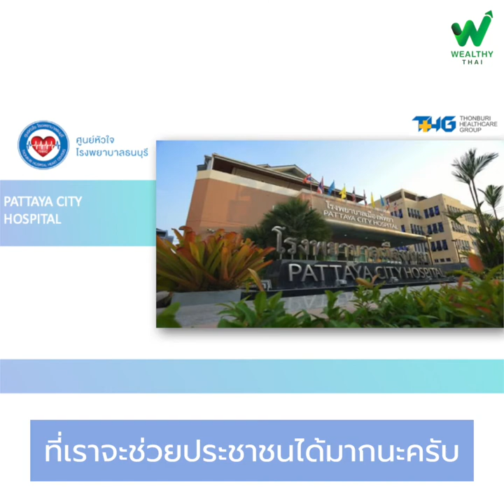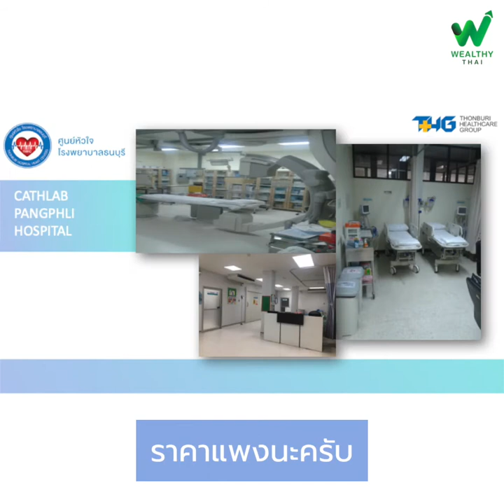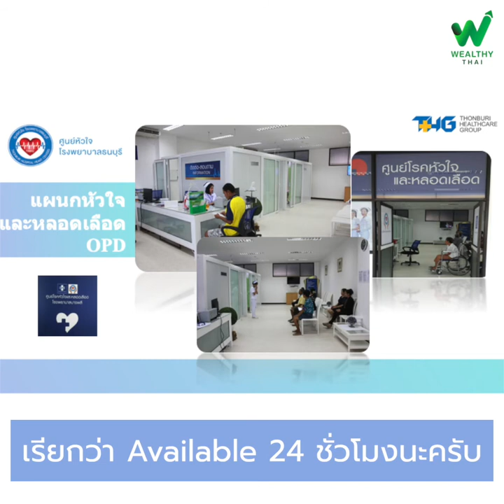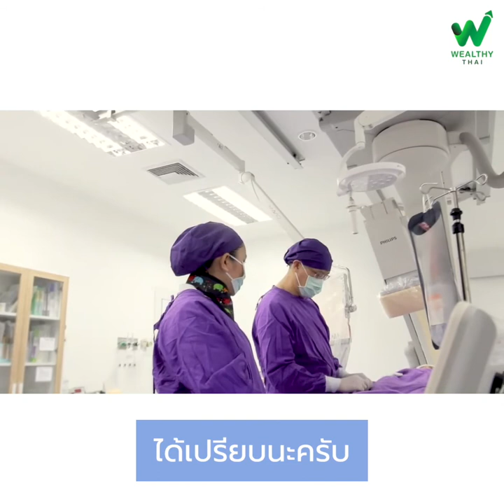THG ผนึกความร่วมมือทางวิชาการกับศูนย์หัวใจการแพทย์ปัญญา นันทภิกขุ ชลประทาน มศว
THG ได้นำประสบการณ์จากการบริหารศูนย์หัวใจให้แก่โรงพยาบาลภาครัฐและเอกชน ระยะเวลากว่า 7 ปี มาดำเนินความร่วมมือทางวิชาการกับศูนย์หัวใจการแพทย์ปัญญา นันทภิกขุ ชลประทาน มศว ในการให้คำปรึกษา รวมถึงการรองรับคนไข้เพื่อแก้ปัญหาจำนวนแพทย์และศูนย์การรักษาที่ไม่เพียงพอกับความต้องการ พร้อมเปิดให้บริการแก่คนไข้ 24 ชั่วโมง โดยมีอุปกรณ์การตรวจ รักษาที่ทันสมัย และมีความแม่นย